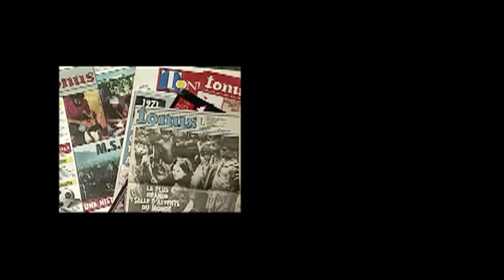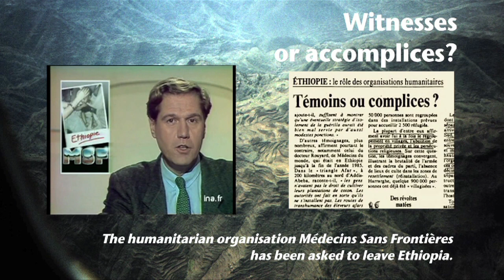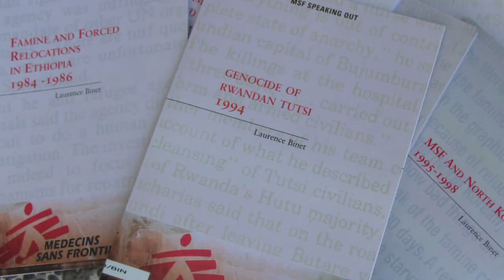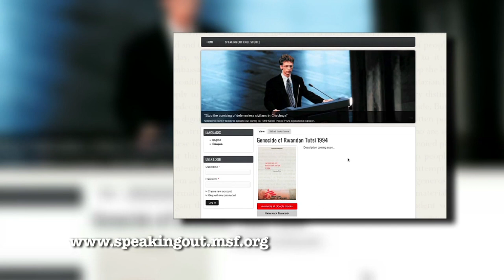MSF Launches Website Revealing Insights to Its Decisions to Speak Out on Crises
On October 3, 2013, the international medical humanitarian organization Doctors Without Borders/Médecins Sans Frontières (MSF) launched an educational website (speakingout.msf.org) that provides unprecedented insight into its decisions during key humanitarian crises of the past 40 years.